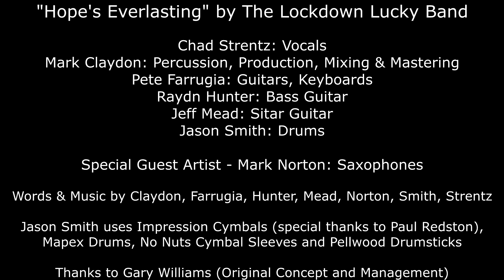HOPES EVERLASTING, Written and Performed by The Lockdown Lucky Band ft. Mark Norton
Written and recorded in Lockdown 2020 in an effort to raise funds for our two designated charities through our BandCamp page streaming downloads...
It turned out to be a great collaboration and musical journey.

Music and Lyrics by Strentz/Farrugia/Mead/Claydon/Hunter/Smith and featuring Mark Norton

From an Idea by Gary Williams, our friend and Press Manager.

VOCALS: Chad Strentz
GUITARS: Pete Farrugia
LAP STEEL: Jeff Mead
BASS: Raydn Hunter
DRUMS: Jason Smith
SAX: Mark Norton
PERCUSSION,
MIX AND MASTERING: Mark Claydon

VISUAL PRODUCTION AND TITLES: Pete Farrugia